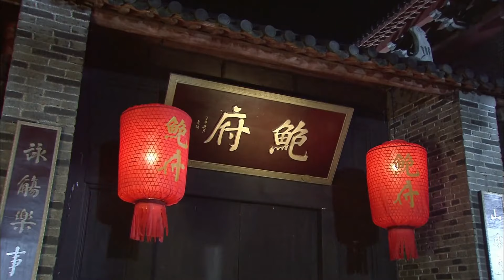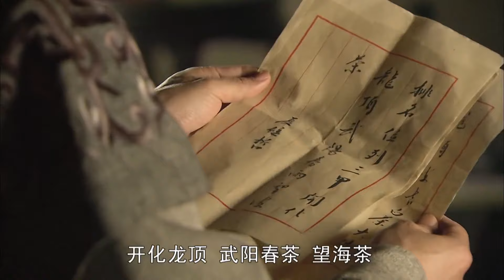《白蛇后传》10丨哪吒转世与青蛇谱写一段旷世奇缘丨古装丨奇幻丨爱情丨刘诗诗 邱心志 傅淼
小青（傅淼 饰）因为得到了珍贵的宝物净瓶而遭到了大龙女（郑敏 饰）的无情追杀，受伤的她遇见了从小就不受人待见的灾星鲍仁（邱心志 饰）。善良的鲍仁将小青带回家悉心照料，在此过程中，两颗孤独的心渐渐靠近。然而，小青自知肩负着沉重的使命，只能将这份感情深深埋藏在心底，不告而别。鲍仁的奶妈身患重病，需要一种特殊的茶叶制成奶茶喝下方可药到病除，只是鲍仁无论如何都找不到能够采摘这种茶叶的女工。小青得知此事，回到了鲍仁的身边帮他采茶，可与此同时，大龙女亦尾随而至，双方发生了激烈的交战，危难之中，小青和鲍仁对彼此的心意昭然若揭，两人最终卸下心防走到了一起，而鲍仁特殊的身世亦渐渐浮出水面……

导演: 刘一志
编剧: 梁馨月 / 盛艳
主演: 刘诗诗 / 邱心志 / 傅淼 / 郭达 / 由立平 / 郑敏 / 迟帅 / 刘长生 / 吕凉 / 石兆琪 / 杨子骅 / 李彧
集数: 30